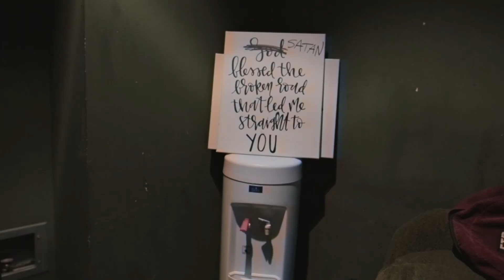$UICIDEBOY$ "FUCK" (MUSIC VIDEO)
video by @maxdotbam